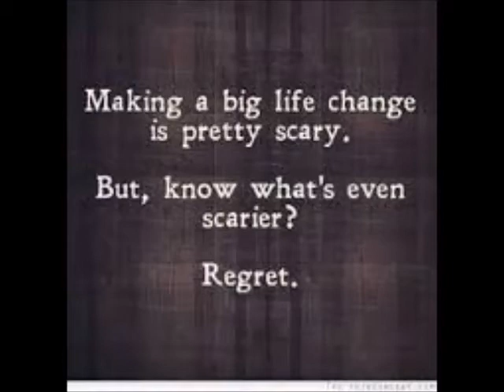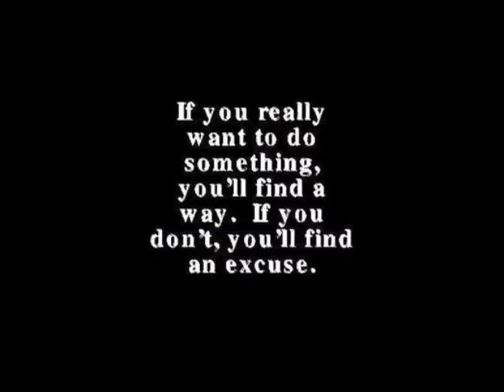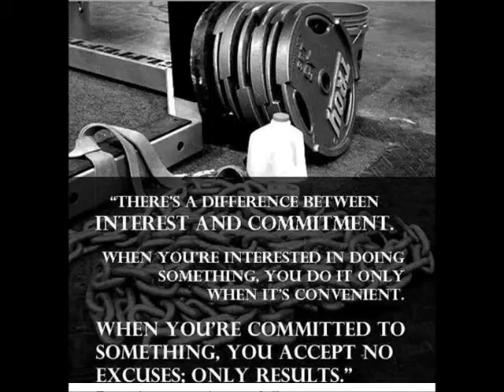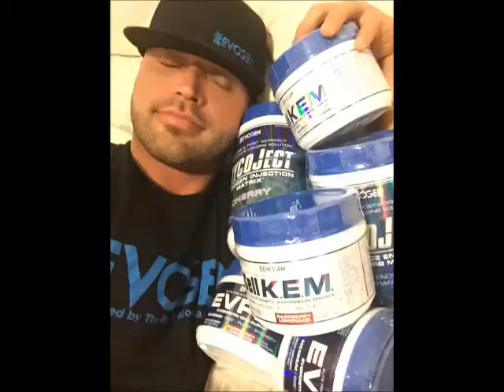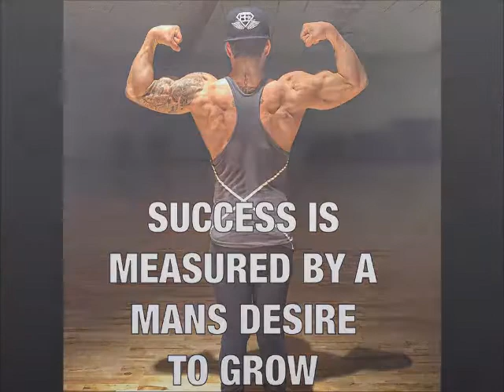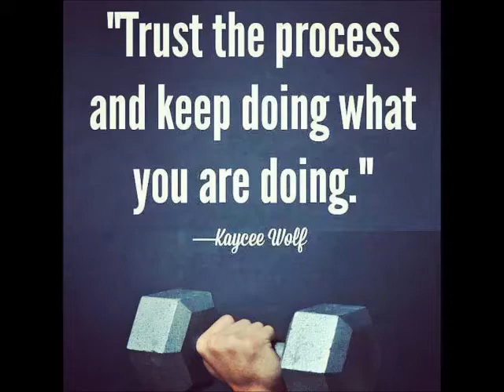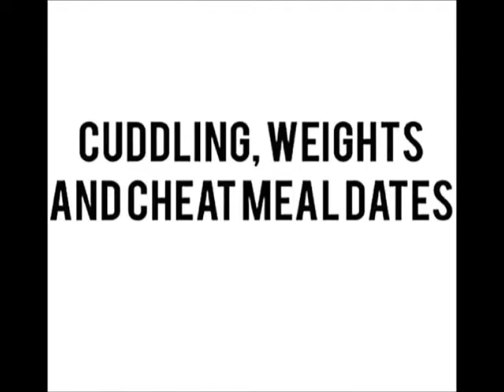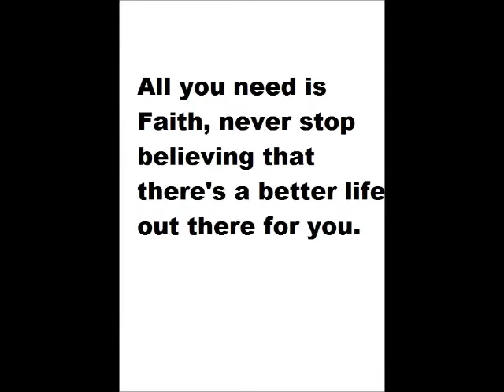You don't have to be great to start you just have to start to be great.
Take a look at my fitness journey in the last 4 years from day 1 to current date. Here you will see how my physique has gone through different stages and form. from fat to skinny to fitness model /competitor physique.
follow me @luismontoyafit
and facebook-Luis Montoya